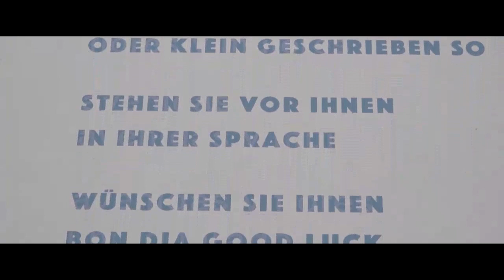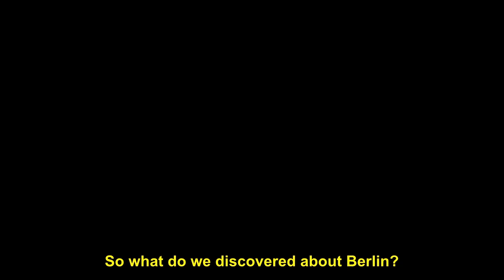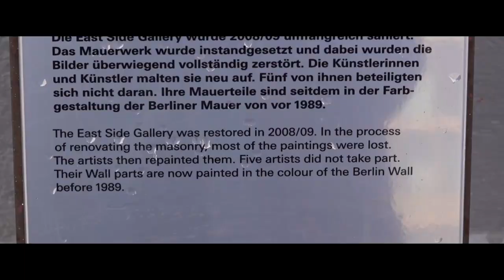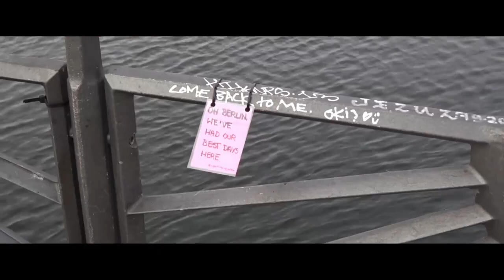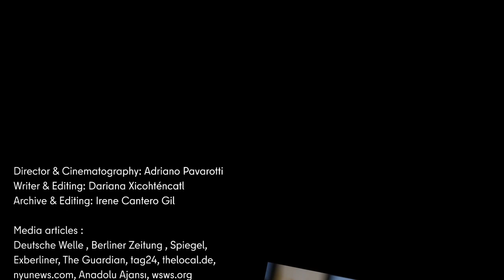Berlin a traves de tus ojos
Director & Cinematography: Adriano Pavarotti
Writer & Editing: Xicohténcatl Fernández
Archive & Editing: Irene Cantero Gil

Media articles :
Deutsche Welle , Berliner Zeitung , Spiegel, Exberliner, The Guardian, tag24, thelocal.de, nyunews.com, Anadolu Ajansı, wsws.org

Music
Renegade -  Axwell Ingrosso
Je Te Laisserai Des Mots - Patrick Watson
Conciliation II - Jung Jaeil
Opening - Jung Jaeil